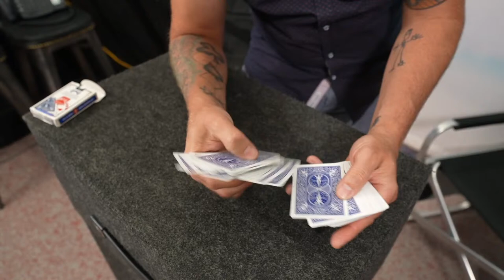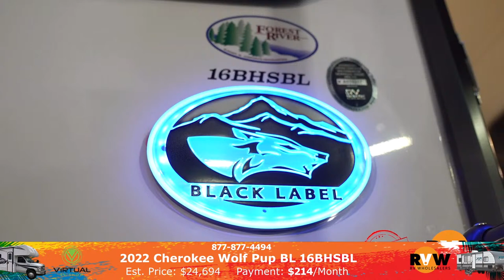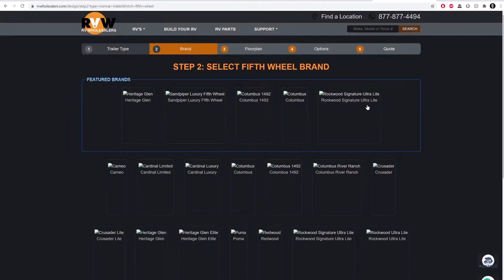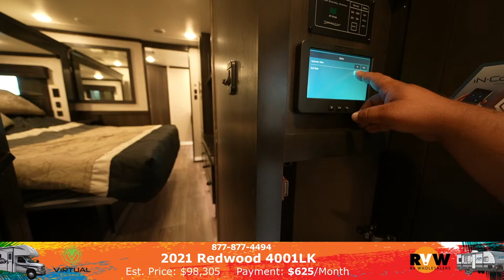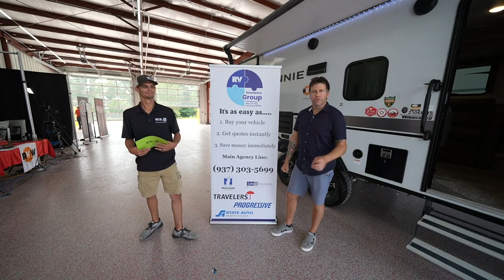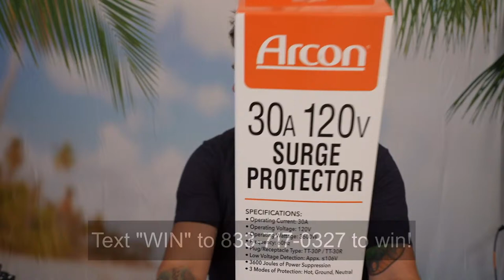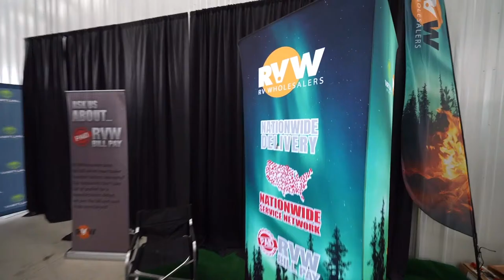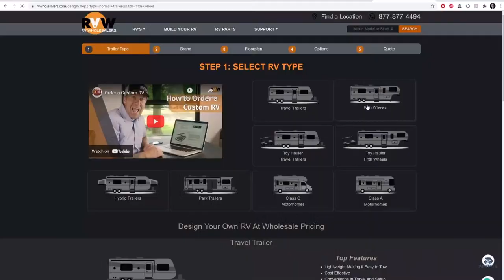Virtual RV Show July 28th 2021 - FREE Music - Magic - RVs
A Summer Home that goes where you take it.

Make the most out of your summer vacations by extending it beyond one or two weeks.  Enjoy the entire summer season filled with long weekends and a multitude of locations and experiences.  Make your precious vacation time last with easy and affordable RV outings.

Simplify your summer vacation by avoiding overpriced hotels and crowded restaurants.  Enjoy the great outdoors and take your summer home wherever your heart desires.  Summer RVing allows you to get away more often and discover the neighbors you never knew you had.

Join us LIVE on July 28th and enter to win FREE prizes before the show starts

We’re LIVE:
- LIVE RV Walk-throughs
- LIVE RV Tips & Tricks
- LIVE Bands
- LIVE Magic

There is no better way to experience the great outdoors than camping under a star-filled sky. And there is no better way to go camping than in the comfort of your very own RV from an RV Dealership. Whether you're in the desert, on a mountain, or the coast, nature at night is a compelling way to connect with the great outdoors. Join us Under the Stars at the LIVE RV Show.

When you go RVing at night, be sure to look up! Nighttime in the wilderness is the best opportunity to see the starry night. Stepping outside your RV from RV Wholesalers into the darkness of the night will give you views of the stars, Milky Way, meteors, Aurora Borealis, and other celestial bodies. What a way to end your day!

* Models featured in this show *

Learn how our Nation Wide Service Network help you get service FAST no matter where you are in the country

Is our RV in need of Service?